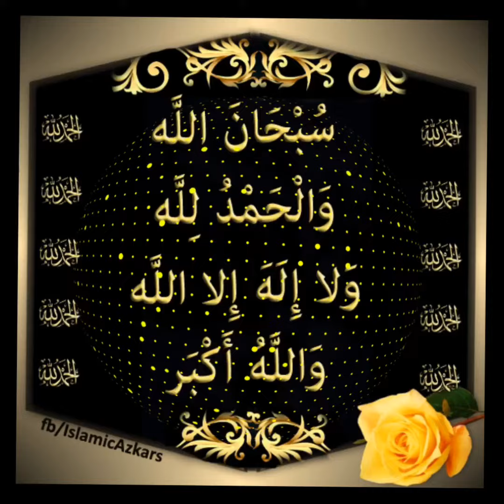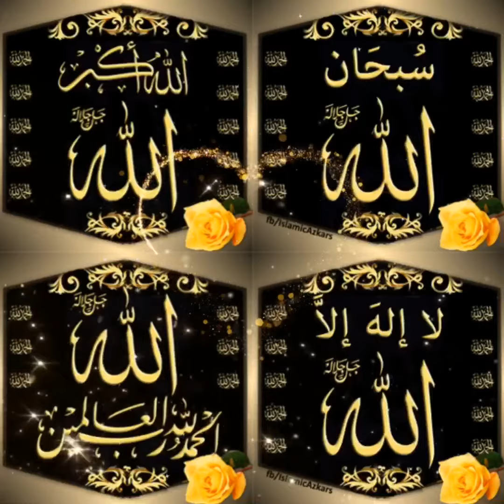If anybody recites this Azkar once he will get 90 good deeds and will remove 90 sins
*Bismillahirrahmanirraheem*

✦: *SubhanAllah , Allahu Akbar , La ilaha ilAllah, Alhamdulillahi Rabbil Aalamin*
✦: Rasool-Allah Sal-Allahu alaihi wasallam Said Indeed Allah has chosen four words from all speech SubhanAllah  and Alhamdulillah and Laa ilaha ilAllah and Allahu Akbar Therefore whoever says SubhanAllah twenty (20) deeds will be recorded for him and twenty sins will be removed from him.And whoever says Allahu Akbar will get the same. And whoever says Laa ilaha ilAllah will get the same.And whoever says Alhamdulillahi Rabbil Alamin  from his heart, thirty (30) good deeds will be recorded for him and thirty sins will be dropped from him.
Masnad Ahmed-5450 Sahih

( Note : If some body says one time SubhanAllah, Allahu Akbar, Laa ilaha ilAllah, Alhamdulillahi Rabbil Aalamin he will get 20+20+20+30 =90 good deeds and his 90 sins will be removed )
Masnad Ahmed-5450 Sahih